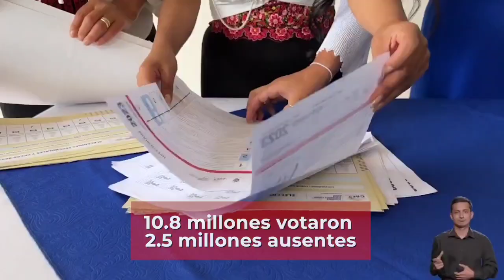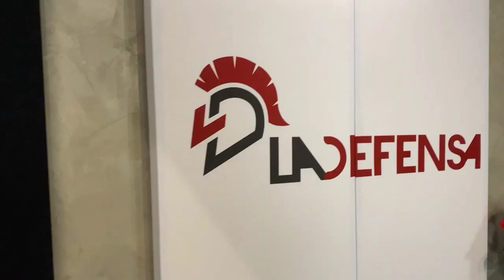La división geopolítica del triunfo de Noboa y González